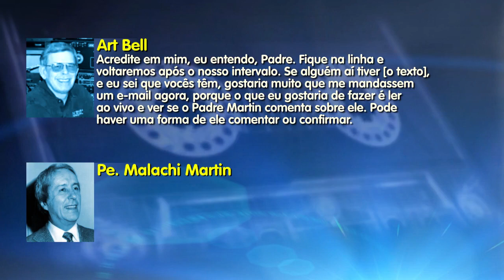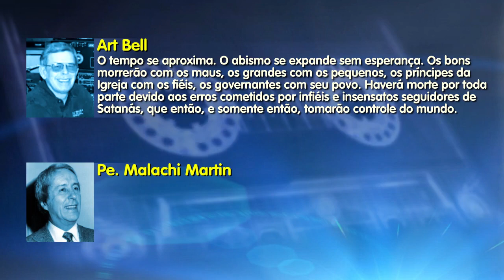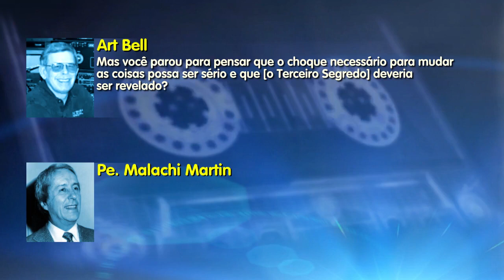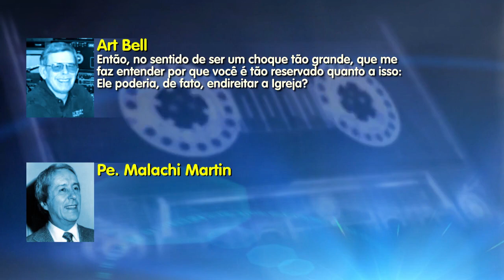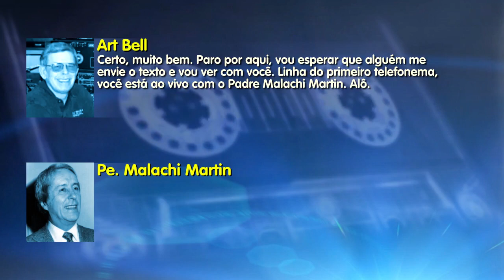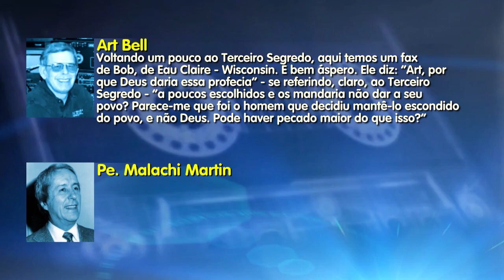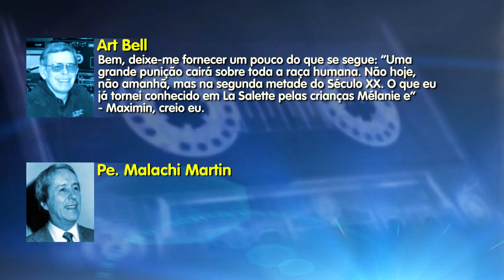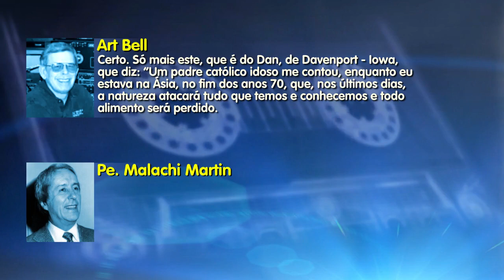O Conteúdo do Terceiro Segredo de Fátima (Padre Malachi Martin)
Malachi Martin, ex-jesuíta, foi conhecido por seus livros de ficção e de não-ficção. Foi também consultor teológico do Cardeal Bea, que esteve presente em uma reunião ministrada por João XXIII sobre a decisão de não revelar o conteúdo do Terceiro Segredo, no ano em que ele deveria ser publicado (1960).

O Padre Martin relata sobre a reunião: "Quando o Cardeal saiu da reunião que o Papa João XXIII estava realizando com seus conselheiros, ele estava pálido como um fantasma. 'O que há de errado, Eminência?' - eu perguntei a ele. 'Acabamos de matar um bilhão de pessoas - Veja isto.'" - Assim, Dr. Martin virou testemunha ocular do conteúdo do Terceiro Segredo.

No final dos anos 1990, ele concedeu uma série de entrevistas a Art Bell no programa Coast to Coast AM, majoritariamente falando sobre assuntos relacionados a exorcismo e a crise na Igreja, temas de alguns seus livros. Em uma entrevista de 1998, o Terceiro Segredo foi um dos assuntos abordados. Após serem apresentados possíveis trechos do que seria o Segredo, Dr. Martin dava comentários sobre a precisão do conteúdo. Embora havia feito um juramento de não revelar o texto em si, ele nos dá valiosas pistas sobre as palavras de Nossa Senhora que ainda estão ocultas.

00:00 - Considerações iniciais
02:13 - Texto contendo, entre outros elementos, a mensagem de Akita. Martin reconhece elementos que pertencem ao Segredo
06:06 - Malachi Martin faz considerações sobre o Segredo em si, bem como sua confidencialidade
15:21 - Mensagem a ouvinte atemorizado: "Não fique com medo, seu medo não vem de Deus"
18:05 - Acobertamento do Segredo / Garabandal contém uma repetição breve da mensagem
20:07 - Texto do possível segredo, publicado em 1963 na revista Neues Europa. Martin diz que não é o texto em si, mas muito preciso
23:56 - São apresentados dois textos. Martin confirma um deles como parte do Segredo